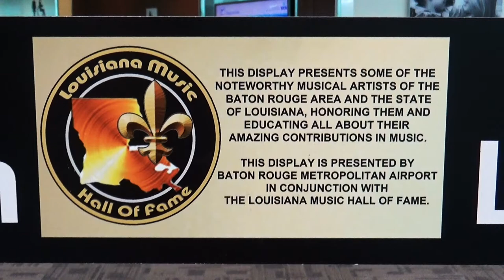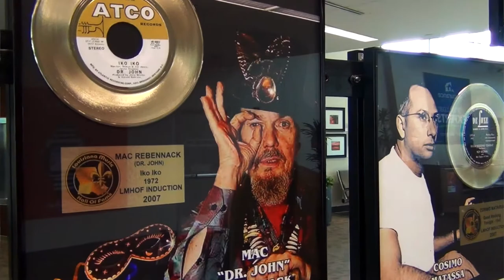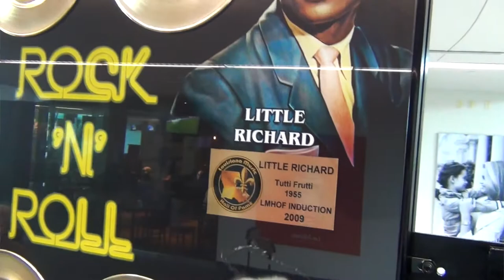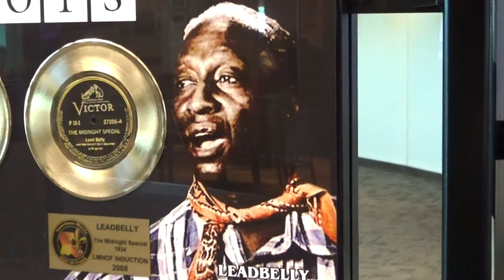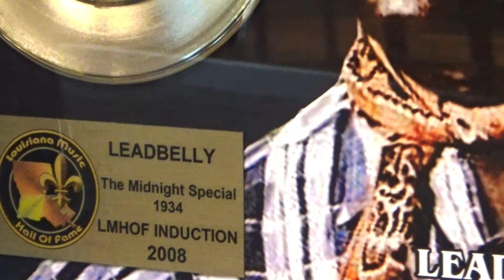Red Stick Spotlight Interview - Mike Shepherd, President of The Louisiana Music Hall of Fame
Check out our newest interview with Mike Shepherd, President of The Louisiana Music Hall of Fame about his life in Music and his involvement with the Louisiana Music Hall of Fame. to learn more about the Louisiana Music Hall of Fame!